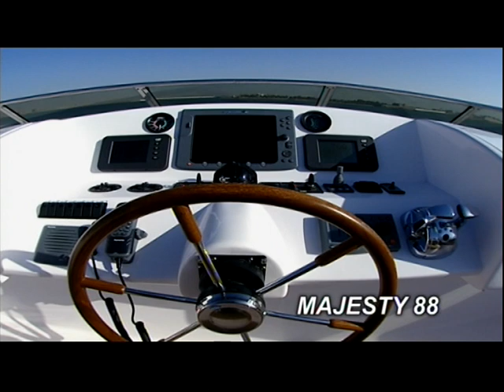Majesty yacht 88 / + 34 647 542 540